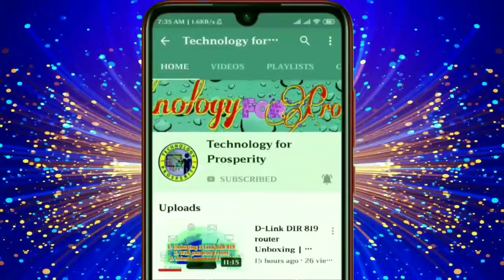Disko flash lights green screen animation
support me.